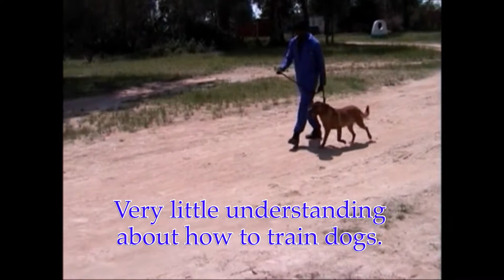REST NPA Angola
Mine detection dogs using REST